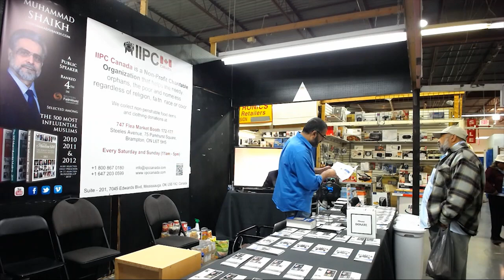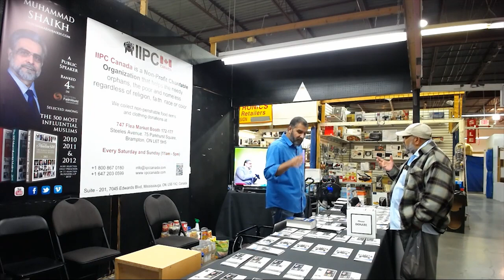Pandit visit Flea Market IIPC Booth